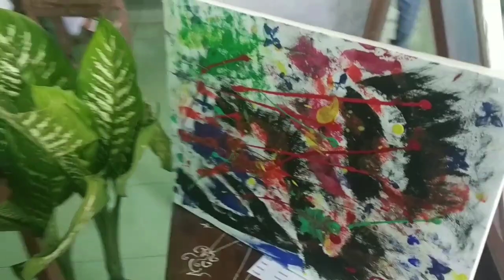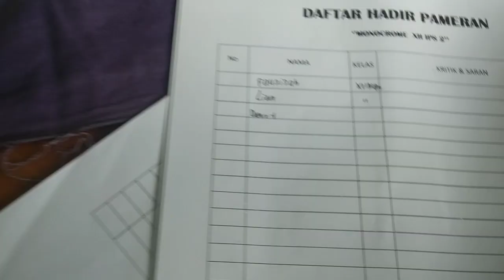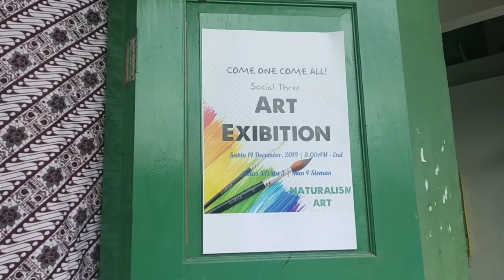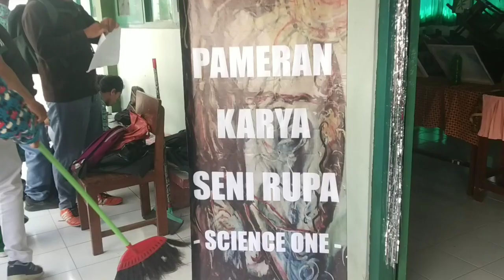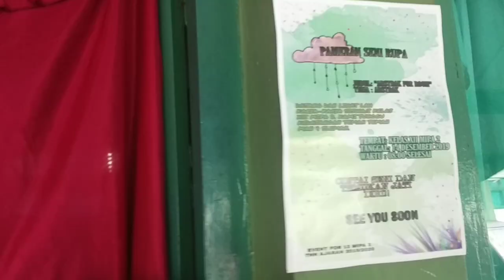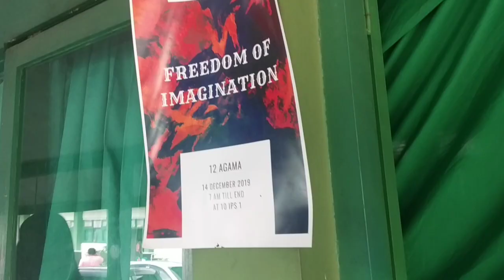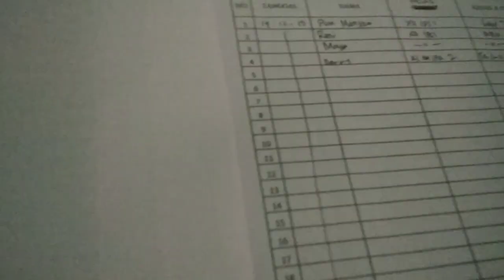Pameran Seni MAN 4 Sleman - Go Vlog Indonesia #4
Budayakan Komen setelah selesai menonton video

Uploadnya 1-2 minggu sekali guys... Tapi kalau Ada kesempatan waktu luang, bakal upload lagi...